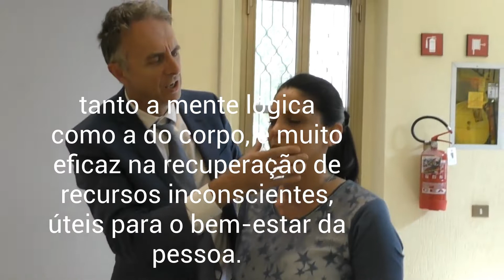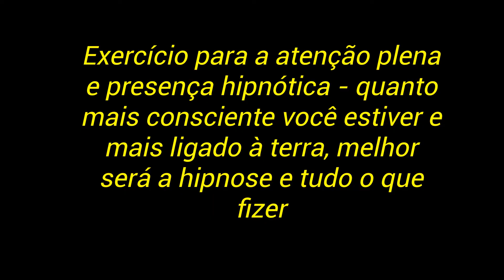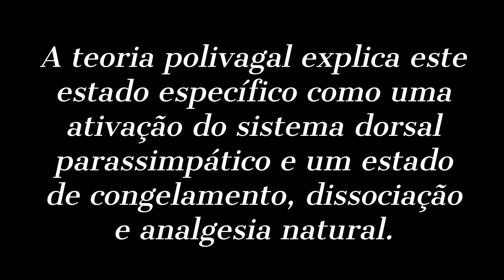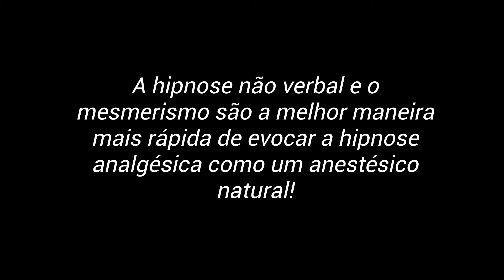Hipnoterapia não verbal e estados mais elevados com catalepsia e analgesia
Neste vídeo, você verá: Hipnoterapia não verbal e estados mais elevados com catalepsia e analgesia e exercício para atenção plena e presença hipnótica
Próximos cursos em directo em outubro e novembro de 2018

O NÃO VERBAL É MAIS PODEROSO QUE O VERBAL. Aprender a hipnotizar significa entender o não verbal.
O MESMERISMO E a FASCINAÇÃO SÃO TÉCNICAS EUROPEAS ... As práticas do mesmerismo eo magnetismo animal provêm da escola ocidental correspondente ao uso de Prana ou Ki (Chi) no Oriente. A abordagem é muito orientada para resultados terapêuticos com fortes efeitos.
Cada curso de hipnose e treinamento de hipnoterapia devem ensinar também O mesmerismo.
Se você quise aprender as técnicas da hipnose rápido na realidade, você também deve manter a prática mesmerica, pois a reação não verbal é mais rápida e profunda do que a verbal.

And we already had students from countries were hypnosis is spelt:

hipnose ipnosi